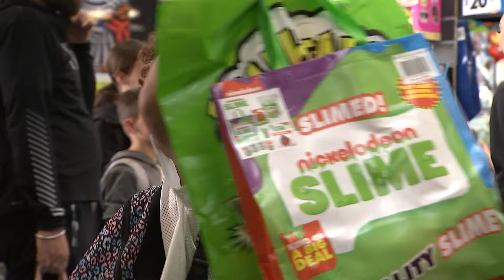Sydney Royal Easter Show Day 12 Highlights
First held in 1823, the Sydney Royal Easter Show, commonly shortened to The Easter Show or The Show, is an annual show held in Sydney, Australia over two weeks around the Easter period.